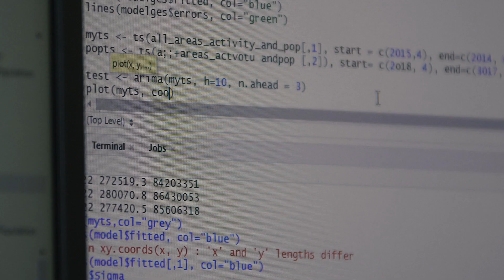Discover NOW - The Health Data Research Hub for Real World Evidence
This Hub will work with data from the NHS in London and Manchester, with appropriate controls and consent, to support research to find new ways to diagnose and treat disease and make care for patients better and safer.

and see more videos about accessing and using health data, COVID-19 and our HDR Innovation Gateway.